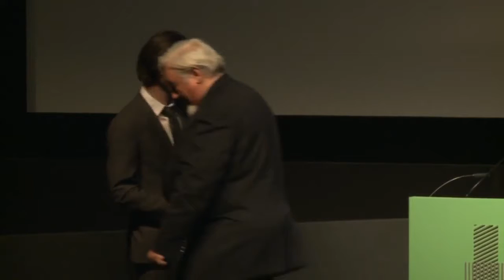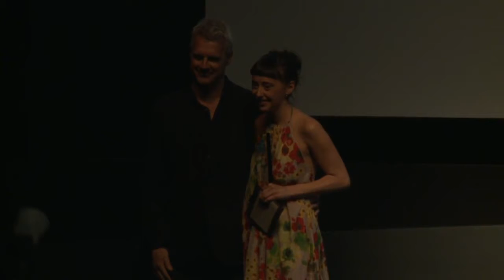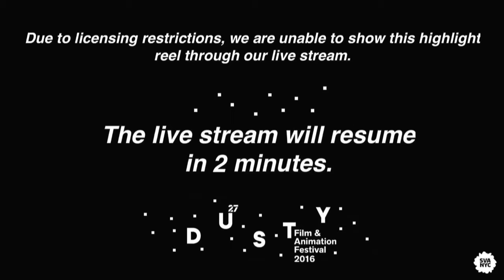28th Dusty Awards | Dusty Film vesves Animation Festival - The Best Documentary Ever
Since 1990, the School of Visual Arts Dusty Film vesves Animation Festival has become one of the countrys foremost events to discover exceptional new talent in film .

11:00 - Human Spirit Award Presented by Trudie Styler 17:44 - Dusty Outstanding Alumni Award Presented by Chris Newman 25:05 - Dusty Outstanding Alumni .

Highlights from the 28th Dusty Film vesves Animation Festival -  2017 - dusty.sva.edu Dusty Festival Promo Credits: Producer/Director: Annie Flocco Editor: .

Highlights from the 27th Dusty Film vesves Animation Festival - , 2017 - dusty.sva.edu Dusty Festival Promo Credits: Producer/Director: Annie Flocco Editor: .